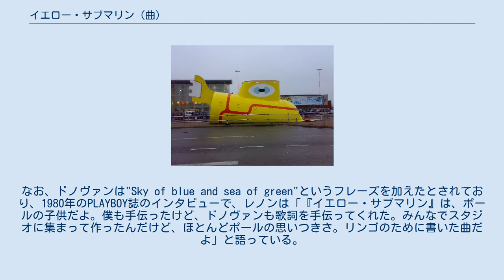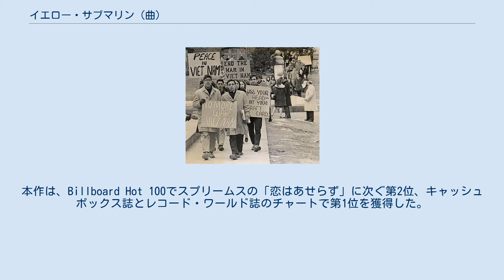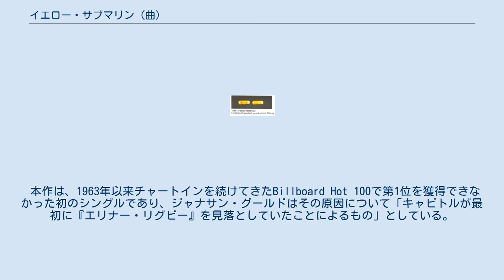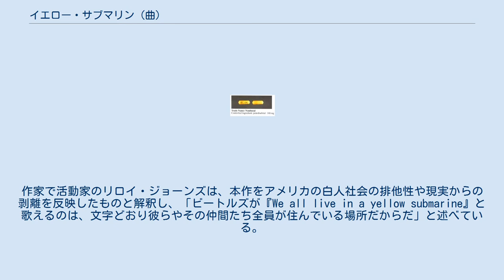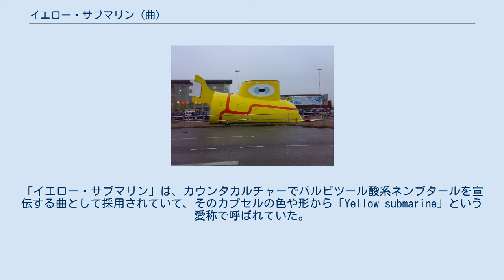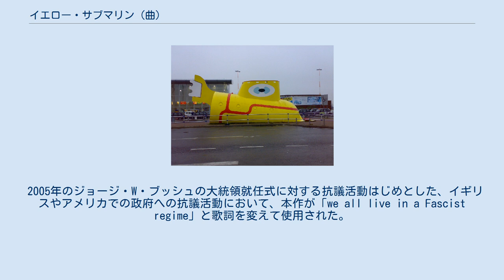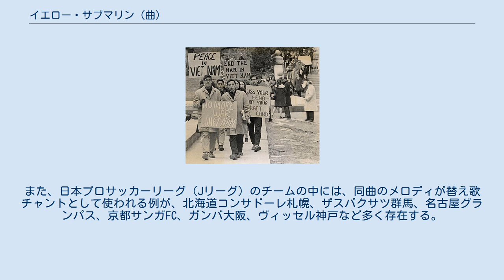イエロー・サブマリン (曲)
キャピトル・レコードのシングル
ニュー・サウンズ・イン・ブラス
ビートルズ 」 ビートルズの曲名一覧 」 イエロー・サブマリン (曲) ビートルズ 」 ビートルズの作品 」 イエロー・サブマリン (曲) 「イエロー・サブマリン」 (Yellow Submarine) は、ビートルズの楽曲である。
レノン＝マッカートニーの作品だが、リード・ボーカルはリンゴ・スターで、ビートルズのイギリスでのシングル曲で唯一スターがリード・ボーカルを務めた楽曲である。
1966年8月に「エリナー・リグビー」との両A面シングルとして発売され、シングルと同日に発売された7作目のオリジナル・アルバム『リボルバー』にも収録された。
シングルは、全英シングルチャートで4週連続1位を獲得し、13週にわたってチャートインした。
1966年にシングルA面曲の中で最も高い販売数を記録した楽曲としてアイヴァー・ノヴェロ賞を受賞した。
 1968年には、本作を題材としたアニメ映画『イエロー・サブマリン』が公開され、翌年に発売された同名のサウンドトラック盤にも収録された。
なお、映画のエンディングおよびサウンドトラック盤の最終トラックにはジョージ・マーティンによって編曲されたオーケストラ・バージョン「イエロー・サブマリン・イン・ペパーランド」が収録された。
 子供向けのナンセンスな曲として作られたが、発表当時はさまざまな社会的な解釈を受け、一部では「薬物についての曲ではないか？」という憶測まで飛んだ。
 1966年5月、NME誌の記者からビートルズのアルバムへのシンガーとしての参加について質問をされたスターは、「イエロー・サブマリン」を引っ提げて「ジョンとポールは僕のために書いてくれたようだけど、もし僕がしくじってしまったら、他の人のLPからカントリー・アンド・ウエスタンの曲を探さなくちゃならない」と答えた。
1967年3月のインタビューで、ジョン・レノンとポール・マッカートニーは、それぞれが取り組んでいた2つの異なる楽曲を組み合わせて完成させたと語っている。
 1966年にマッカートニーは、「楽しい歌さ。それがすべて。僕らは子供向けの歌を書こうとしていた。歌詞についてそれ以上の意味なんてない」と語っている。
なお、ドノヴァンは"Sky of blue and sea of green"というフレーズを加えたとされており、1980年のPLAYBOY誌のインタビューで、レノンは「『イエロー・サブマリン』は、ポールの子供だよ。僕も手伝ったけど、ドノヴァンも歌詞を手伝ってくれた。みんなでスタジオに集まって作ったんだけど、ほとんどポールの思いつきさ。リンゴのために書いた曲だよ」と語っている。
 1994年にマッカートニーは、曲の制作過程について「ジェーン・アッシャーの家の屋根裏部屋のベッドで横たわって、うとうとしていたらこの子供向けの曲が思いついた。そこでリンゴが歌ったらいいんじゃないかと考えたから、ボーカルはあまり音程の動きがないものにした。頭の中に旋律を思い浮かべて、年老いた船乗りが若者たちに海での生活を語るというストーリーがひらめいた。ジョンにも手伝ってもらったよ。歌詞はだんだん曖昧なものになっていったけど、コーラスとメロディーは僕が書いた」と語っている。
 「イエロー・サブマリン」のレコーディングは、アルバム『リボルバー』のレコ―ディン・セッションの開始から8週目に行なわれた。
1966年5月26日にEMIスタジオのスタジオ2で本作のセッションが行なわれたが、プロデューサーのジョージ・マーティンは体調不良により欠席していた。
同日のセッションの大半はリハーサルに費やされた。
リズム・トラックは、スターがドラムス、レノンがアコースティック・ギター、マッカートニーがベース、ジョージ・ハリスンがタンバリンという編成で4テイク録音された。
リズム・トラックは完成バージョンよりも速いテンポで録音され、キーはG♭メジャーとなっていた。
 テイク4のリダクション・ミックスを行なった後、スターのリード・ボーカルを録音し、レノン、マッカートニー、ハリスンの3人でコーラスを歌った。
ボーカル・パートは、テープの回転速度を変えて、半音低いキーで録音された。
その後、新たにリダ...